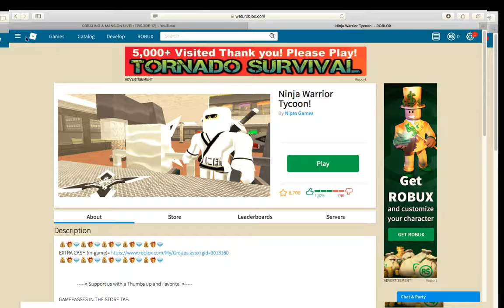I ALMOST DROWNED!